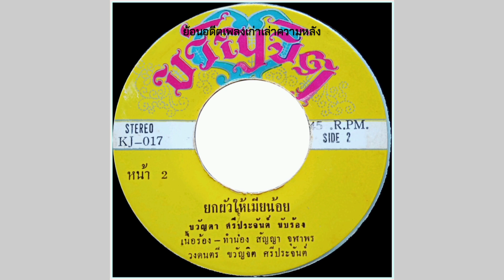ยกผัวให้เมียน้อย - ขวัญตา ศรีประจันต์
เพลง ยกผัวให้เมียน้อย
ขวัญตา ศรีประจันต์ ขับร้อง
คำร้อง/ทำนอง สัญญา จุฬาพร
วงดนตรี ขวัญจิต ศรีประจันต์
นักร้องท่านนี้เป็นใครเอ่ย ? นามสกุลเดียวกับหัวหน้าวง ร้องไว้เพราะเข้าถึงอารมณ์เพลงมากๆ

[ จากแผ่นเสียงต้นฉบับสปีด 45 ]